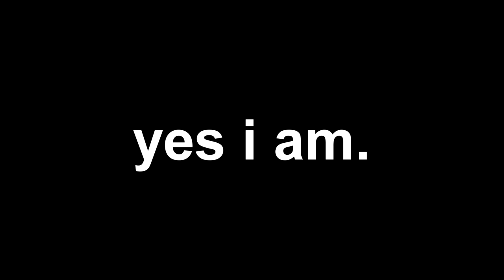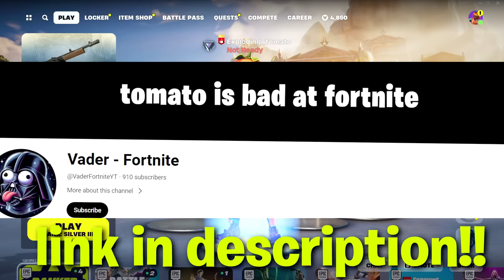The *RANKED* GOD CHEST Challenge in Fortnite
Vaders Channel: @VaderFortniteYT
Today we are doing the RANKED Olympus chest challenge! Let's see if they can lead us to a dub...